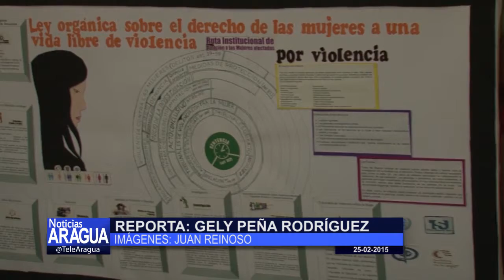Féminas de FLA discuten puntos rumbo al III Congreso de Mujeres en Caracas 25-02-15